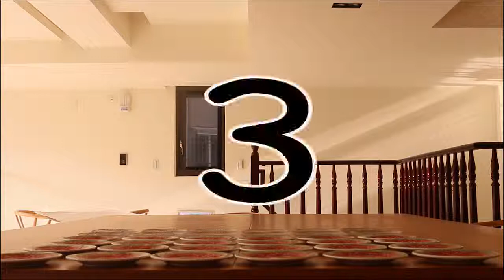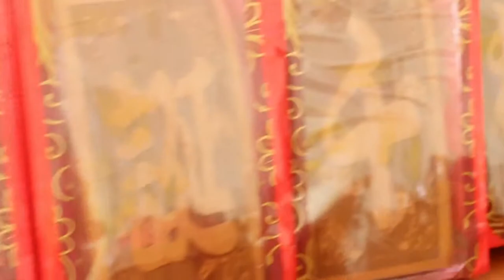《保生大帝、天官武財神》光雕蜂蜜蛋糕小中大組合｜您絕對不可錯過的好康！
🙏恭祝保生大帝、天官武財神聖誕千秋 🙏
那需要技術快速完成的疊杯子大賽
壽桃姐實在難以駕馭 😂😂
但擺放老食說「光雕蛋糕+36點心」這個我可以 😎
不須過多的裝飾品，僅需自備擺宴盤子
其他皆由老食說準備給你 ！！！